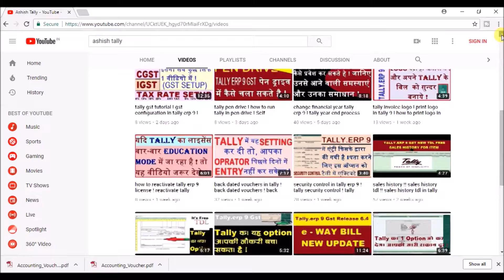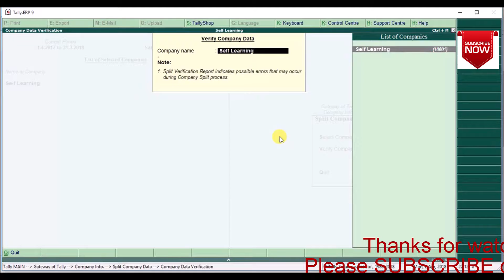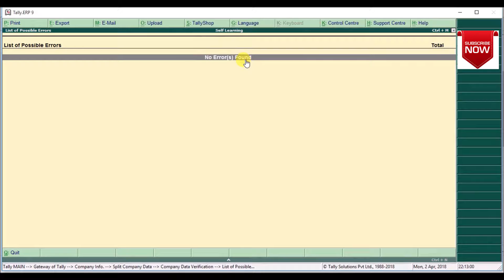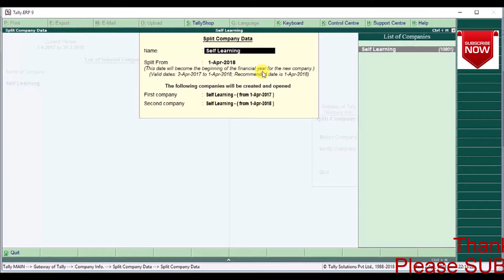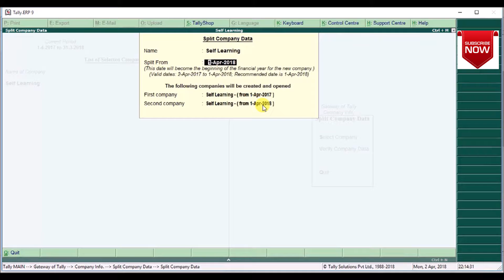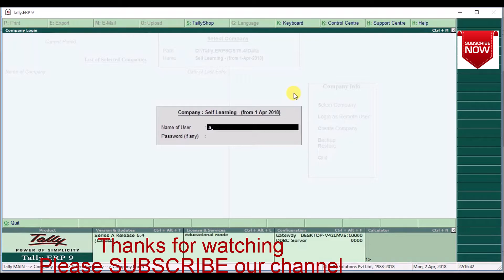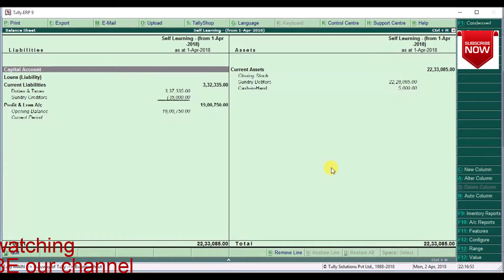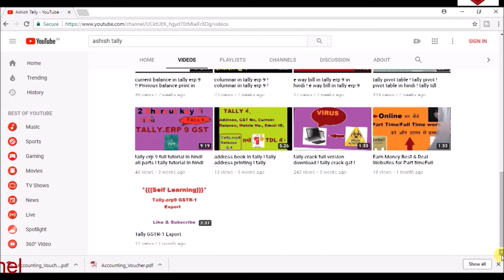split company in tally ! how to split company in tally erp 9 ! tally company split ! Self Learning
Send your customization requirements on ;

in this video how to split company in tally erp 9 and split company in tally step by step ! help of this video you can split company in tally erp 9 !

This is very useful option in tally erp 9 we are doing customization tdl work in tally erp 9. Kindly send us your feed back.